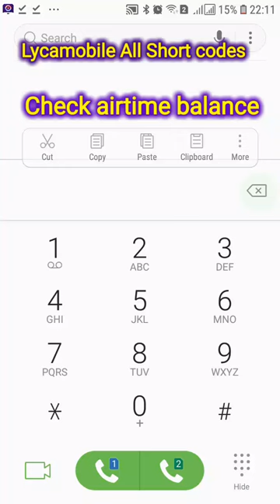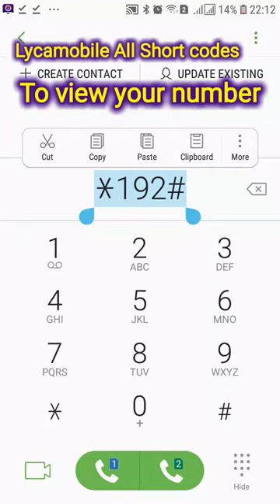Lycamobile All Plans check Codes | Lycamobile balance Check Code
lycamobile
lycamobile sim card activate lycamobile 2020 apn settings lycamobile internet settings
how to buy lycamobile plan us sim in
 lycamobile (business operation)
 how to check your balance in lycamobile sim card
lycamobile us apn settings
how to how to register smart sim card
 how to activate at&t prepaid sim card how to register tnt sim card
how to register sun sim card